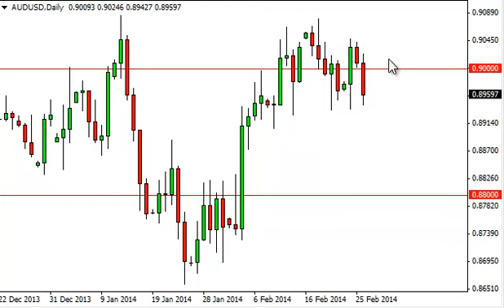AUD/USD Technical Analysis for February 27, 2014 by FXEmpire.com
- February 27, 2014 currency daily technical analysis for the AUD/USD pair. Forex Technical Analysis Forex Fundamental Analysis and Forex Brokers